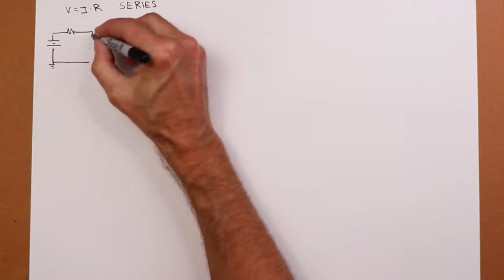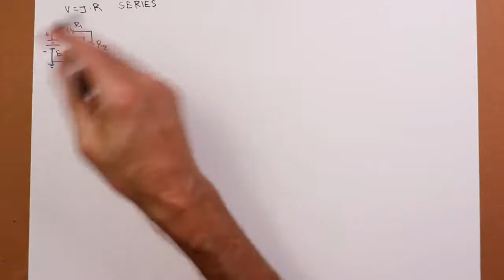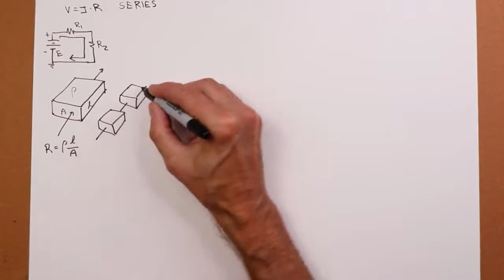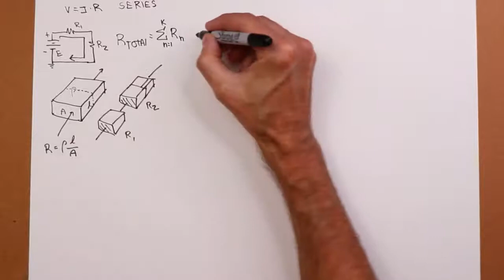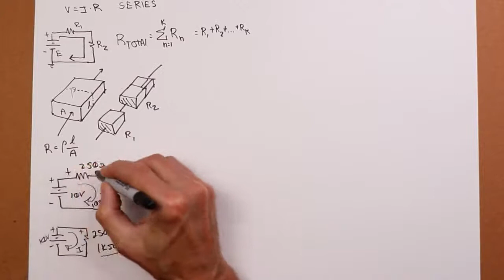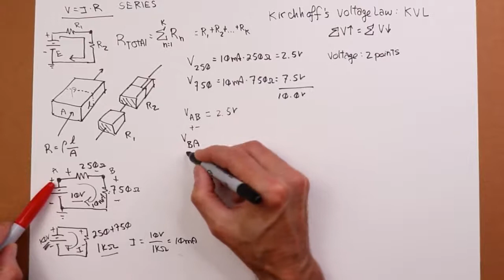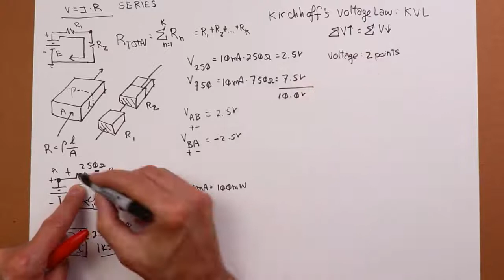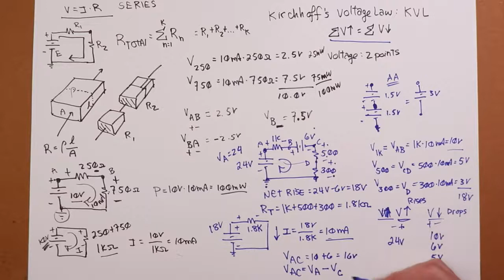DC Electrical Circuit Analysis: Series Circuits, Part 1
In this video we examine series circuits and introduce Kirchhoff's voltage law (KVL).

Reference: DC Electrical Circuit Analysis, Chapter 3.